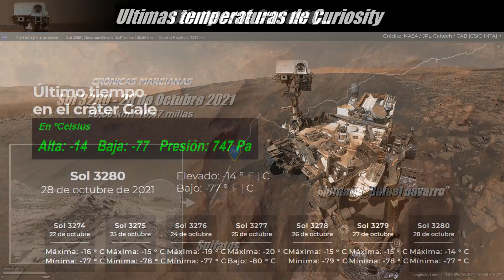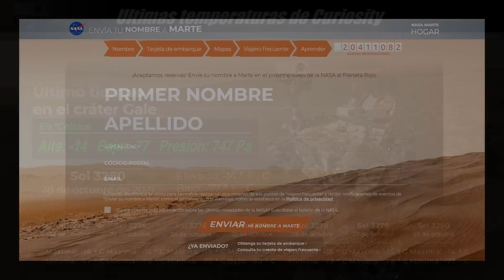NOTICIAS DE MARTE: ¿Dónde está Curiosity? / 30 de Octubre 2021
Crónicas Marcianas. Video-revista de Marte con las últimas noticias de los exploradores en el planeta Rojo: Curiosity rover, Mars 2020, Parseverancia - Perseverance, Ingenio - Ingenuity helicopter, InSight, Tianwen-1, rover Zhurong - China, Hope mars, Exomars, ciencia de marte y las últimas observaciones y descubrimientos de nuestro Sol, los planetas, lunas y asteroides del sistema solar.
Crónicas marcianas - Noticias de Marte y el Sistema Solar.
Audio: "ambiente espacial" con licencia Stockfoto
ENLACE A "ENVÍA TU NOMBRE A MARTE":